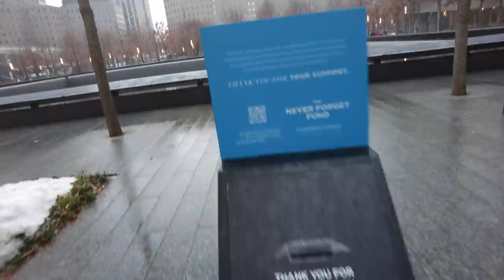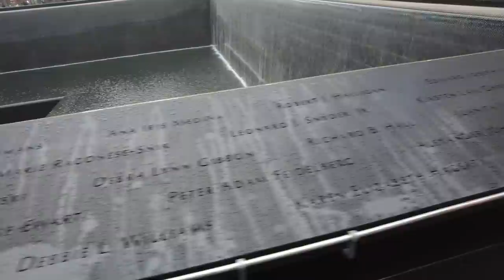Wall Street & Twin Tower Memorial | USA Tamil Vlog| Roam with shyam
Hi Guys,
In this video we are going to explore the Wall street and Twin Tower Memorial .